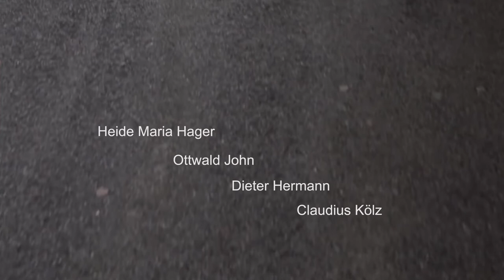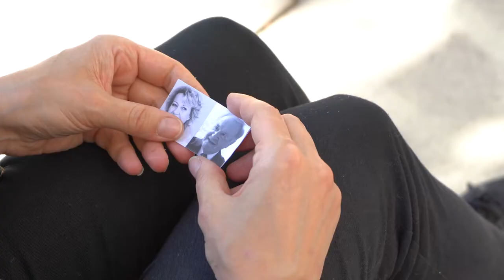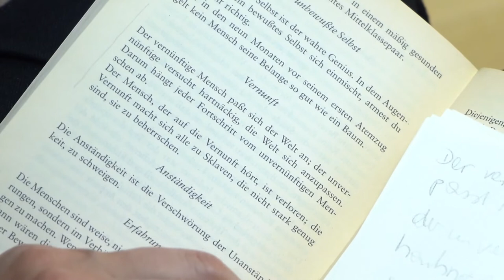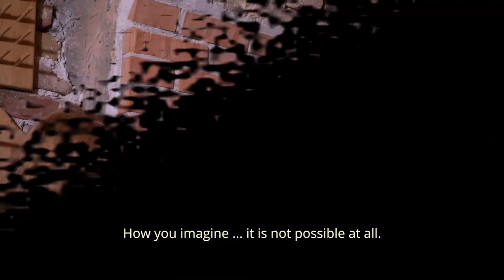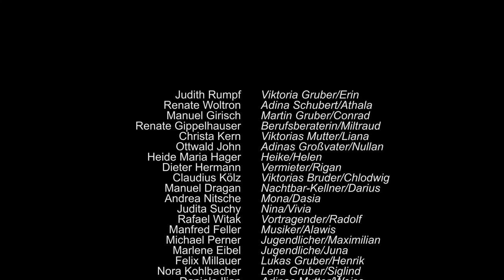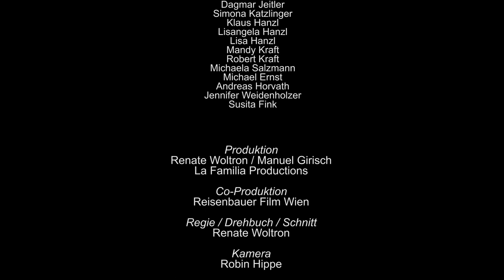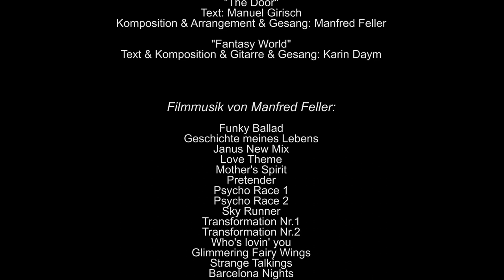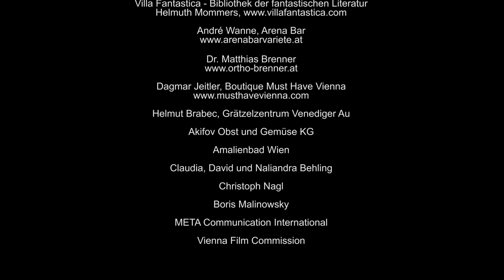JANUS - Ewiges Schicksal (english SUB)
Ein Spielfilm von Renate Woltron (Ö 2021, woltron.net)

Die Wirklichkeit spiegelt sich in der Fantasie. - Reality is reflected in fantasy.

Zusammengeführt durch das Schicksal erschaffen Adina und Viktoria
eine Fantasie-Welt und finden dadurch ihre eigene Bestimmung.

Mit: Judith Rumpf, Renate Woltron, Manuel Girisch, Renate Gippelhauser, Christa Kern, Ottwald John, Dieter Hermann, Claudius Kölz, Heide Maria Hager, Andrea Nitsche, Manuel Dragan, Rafael Witak, Michael Perner, Judita Suchy, Manfred Feller, Felix Millauer, Nora Kohlbacher, Daniela Ilian, Max Grodénchik, Gen Seto, Dany Sigel, Christian Schiesser, Felix Freitag, Rochus Millauer, Georg Gogitsch, Klaus Schwarz, Barbara Wolflingseder , Wolfgang Berger, Marion Rottenhofer, Birgit Fuchs, Conny Boes, Silvana Sansoni u.a.
Regie & Drehbuch & Schnitt: Renate Woltron /
Kamera Robin: Hippe
Produktion: Renate Woltron / Manuel Girisch